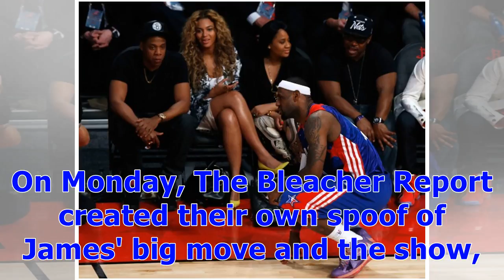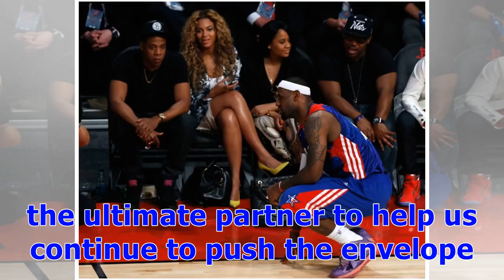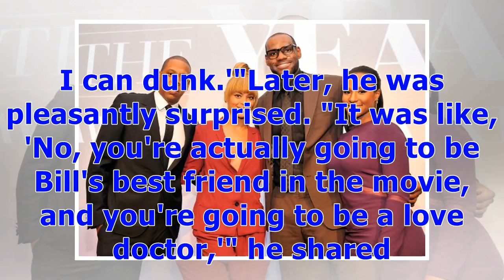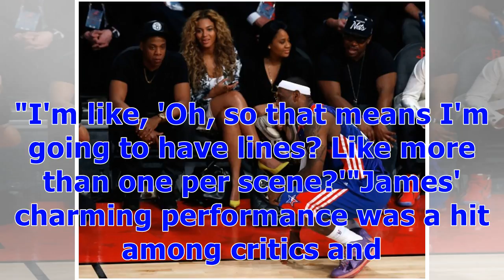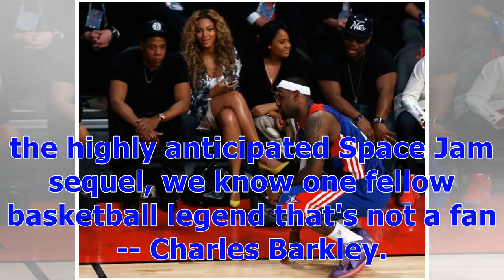°Why LeBron James Is the Perfect Fit For the Los Angeles Lakers and the Celeb Fans Who Agree | En...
°Why LeBron James Is the Perfect Fit For the Los Angeles Lakers and the Celeb Fans Who Agree | Entertainment Tonight
LeBron James is coming to Los Angeles -- and nobody is more excited than celebrities. The NBA superstar has left the Cleveland Cavaliers to join the L.A. Lakers, signing a four-year, $154 million deal, his agency tweeted on Sunday. And though there had been  rumblings that James was heading to L.A. after becoming a free agent, the news still made shock waves in the sports world. But perhaps the move to the West Coast shouldn't be so suprising, given James' close relationships with the Hollywood ...